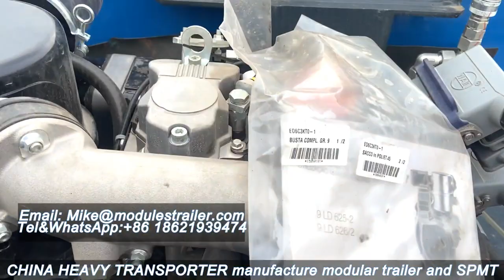Modular Trailer 4+extension beam+3+extension beam+5 axle. compatible Goldhofer THPSL modulestrailer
High bending moment with strong high tensile steel Q690E, can do concentrated heavy loading, box shape frame, 600mm hydraulic suspension with slew bearing, per axle line capacity is 45Tons. Can do 2 axle, 3 axle, 4 axle, 5 axle, 6 axle, each modular unit trailer can combine longitudinal and lateral. It is very flexible for heavy transportation with different combination modular trailer.-more details, pls

Chinaheavytransporter manufacture Heavy-duty Modular Trailers Fully Compatible with original Germany Goldhofer THP/SL; capacity 45 tons/axle line, 1,175 ± 300 mm height and 2,990 mm width, axle base 1,500 mm with S690 high tensile structure steel, robust and durable construction with high bending moment, high concentrated load bearing capacity--modulestrailer.com
Chinaheavytransporter Modular Trailer Main Specification

+Box-shaped center frame with integrated air and hydraulic oil tank
+High point load in the center tube and the closed outer fields
+Front and rear bolt-clutch for longitudinal combinations
+Pendant axle aggregate at swivel head mounted the vehicle frame
+Hydro-pneumatic gas pressure accumulator suspension
+Hose rupture safety valve on all axle aggregates--modulestrailer.com
+Integrated Chassis, hydro-mechanical 2-circuit all wheel steering
+Maximum steering + / – 55° in all ride heights--modulestrailer.com
+Steering in middle 1 pair of integrated steering cylinder in frame
+2-line all-wheel air brakes and spring-loaded parking brake
+Complete 4-way piping for optimum combination of the modules
Chinaheavytransporter manufacture modular trailer, multi axle, self propelled modular transporter, SPMT. can compatible with Goldhofer THP/SL, PST SL. modulestrailer.com

For more modular trailer, SPMT, extendable trailer, Sincerely welcome to visit our facotry.
Factory is located in Shijiazhuang city, Hebei province, China.
Office is located in Pudong New District, Shanghai,China.

CHINA HEAVY TRANSPORTER manufacture the hydraulic modular trailer, multi axle, modulestrailer, wind blade trailer, wind nacelle trailer ,wind turbine trailer, wind tower trailer, blade lifter, blade adaptor, goldhofer balde lifter, self propelled modular transporter, PST SL, PST SL-E, these modular trailers can be compatible with Goldhofer THP/SL and Scheuerle Inercombi. Hydraulic Gooseneck, Drop Deck, Spacer, Extendable Vessel Bridge, Turn Table, Girder bridge. modulestrailer.com

This modular trailer is specialized design with hydraulic steering, hydraulic suspension, easy to operate and can provide the best solution for mega move. China heavy transporter keep manufacture a series of combinable transport modules with 2-6 axle lines for off-road and on-road operations. The modular vehicles are equipped with 215/75 R17.5 twin tyres and are available in a basic width of 3,000 mm. can be fully compatible with Goldhofer THP/SL. More details, pls visit modulestrailer.com

Modular Trailer Accessories:
Hydraulic Gooseneck 50tons
Tow bar, draw bar 3m, 5m
Drop Deck, Excavator Deck 100tons to 350tons
Vessel Bridge 140Tons capacity
Spacer, Intermediate Spacer 3m, 4.5m, 6m, 9m
Turn Table, Bolster 100-600tons
Girder Bridge 250tons to 500tons